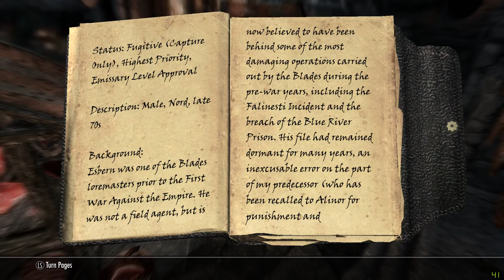Skyrim: 2016 Modded part 13.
I am using the Nexus Mod Manager to mod Skyrim.
Here are the Mods I am using at the moment.
A big thank you to all the creators of these
mods.
Gold Spell
The Lethal Legacy Network.